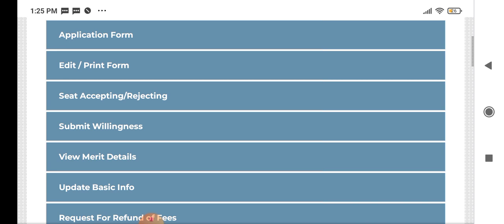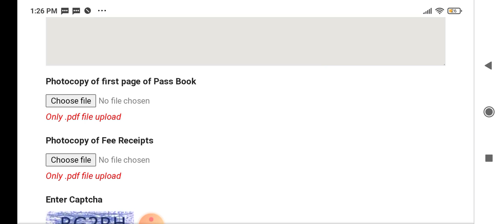how to apply for fee refund for centralised courses|fee refund process